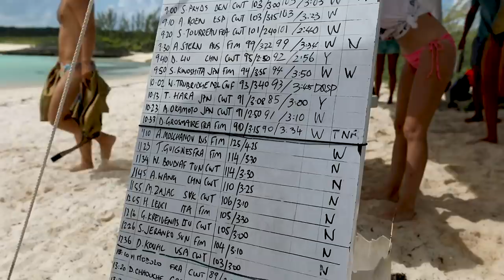Trapped Inside Dangerous Coral Reef!!! Ep.173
Having snuck into our spot at high tide it seemed far less treacherous than when it dropped later that afternoon and we were completely surrounded by coral reef. I would get up on deck and have a look around and just slowly shake my head every half an hour or so. We decided to tie off the stern to a mooring ball so as to be held in place and were able to ride out the night without one of the Bahamian famous squalls. The next day the weather had picked up making our anchorage less and less comfortable so we decided to leave before the next high tide and so I decided to drag along beside the boat until the worst of the reef had been passed.

00:03 Joe Marson - 123
02:49 Airline Food - 1984
04:17 Martin Piehlmeier - The Road
07:53 Eva's Song Pt. II - Isaac Balson
11:24 Martin Piehlmeier - Awake
14:21 SIRÈNE - AIKK